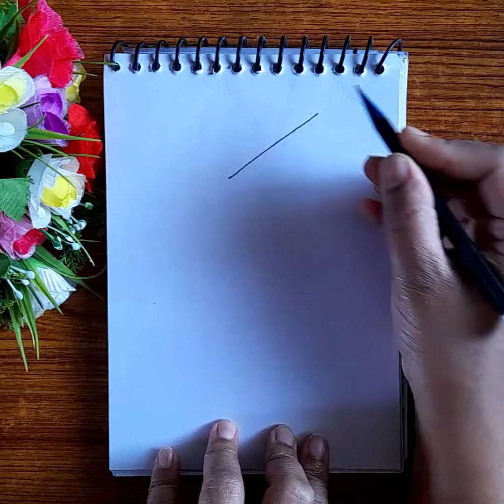How to draw Ganpati Bappa | Cute Ganpati drawing